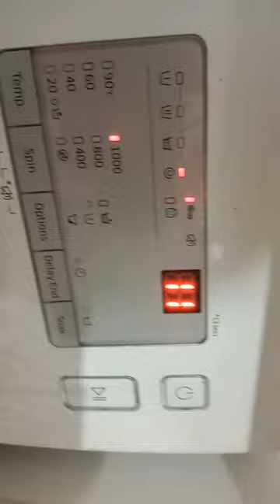Our new Washing machine😍|| Unique creation🥰